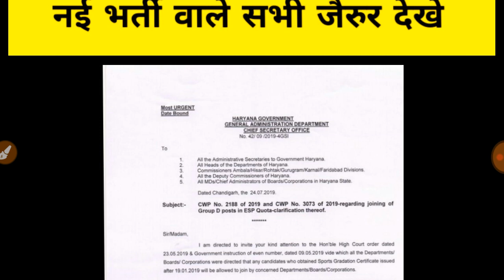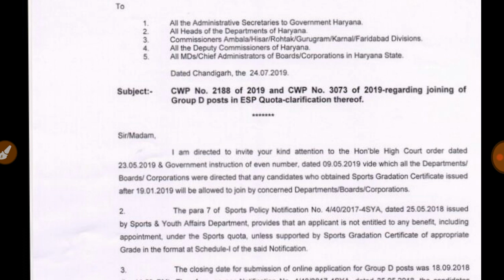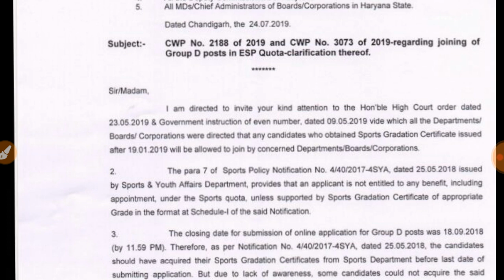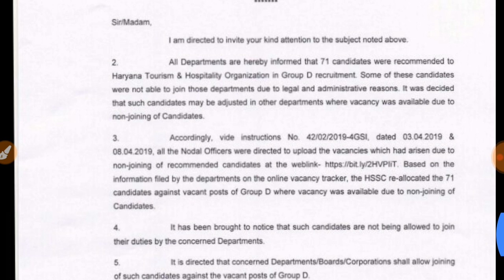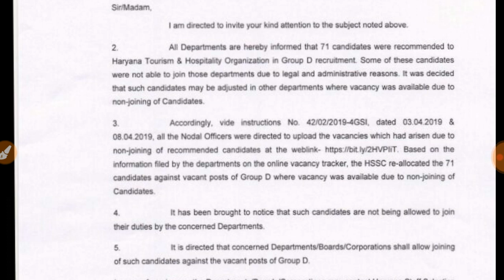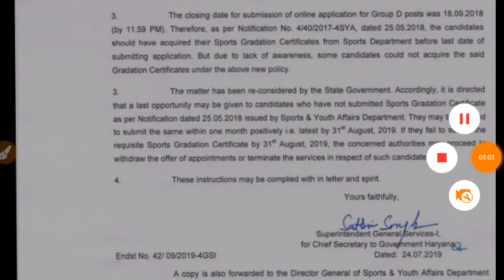ख़ुशख़बरी HSSC GROUP D भर्ती स्पोर्ट्स, वेटिंग और नई भर्ती वाले सभी देखे जैरूरी सूचना आप सभी के लिए ।